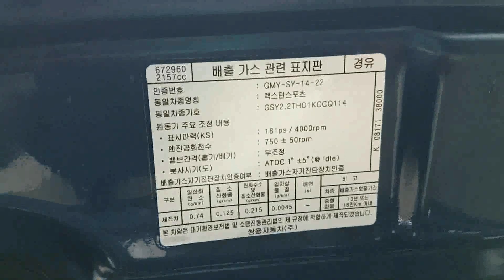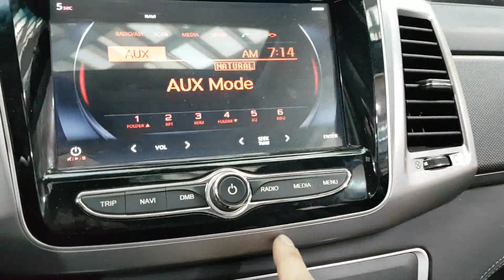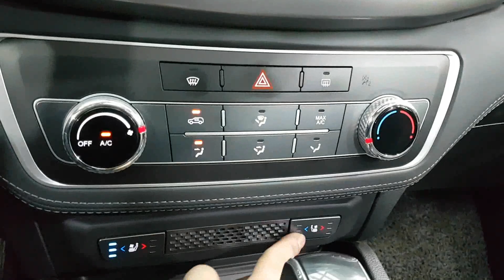SSANGYONG REXTON 2019 KP024228 | Vehículos Coreanos Sena Trading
SSANGYONG REXTON 2019 KP024228 for sale!